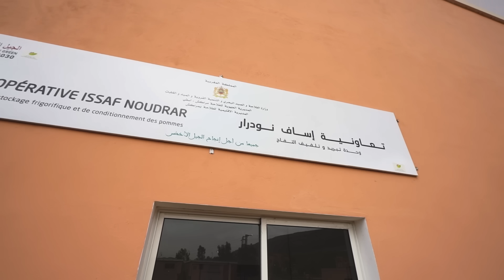Le nouveau centre commercial ASNI...Après production, place à la commercialisation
Pas loin de Marrakech, le nouveau centre commercial a vu le jour dans la région d'Asni, réputée par sa richesse en produit du terroir et considérée comme une destination touristique par excellence. Ce centre commercial, qui s'ajoute à tant d'autres conçus par le Ministère de l'Agriculture de Pêche Maritime des Eaux et des Forêts, contient plus que 400 produits du terroir de toutes les filières confondues, réunissant ainsi qualité et prix abordables.